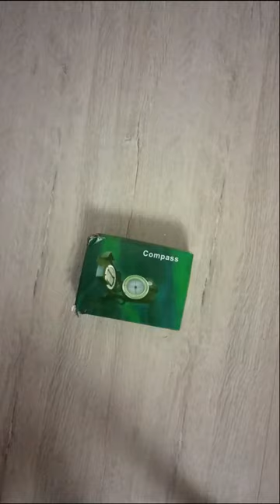Военный компас Zelart, Распаковка армейского компаса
Военный компас жидкостный в закрытом металлическом корпусе. Модель K4580. Армейский компас оснащен увеличительным окошком с визирной линией, при помощи которого можно определять азимут с точностью до 1 градуса. Благодаря гелиевому наполнению компас предохранен от замерзания и быстрого износа. Для выравнивания плоскости компаса в строго горизонтальное положение здесь предусмотрен встроенный пузырьковый уровень. Для удобного крепления компаса имеется шнурок, который привязывается к складному кольцу на корпусе. Диаметр 55 мм. Поставляется с чехлом.

Лет 6-7 назад я заказала компас на Алиэкспресс, который так и не был доставлен. И вот спустя столько лет, я решаю снова заказать компас для своих композиций, но уже на prom.ua.  Теперь можно приступать к созданию новой кофейной композиции для кофе Командор Бариста 😋

🙏 Берегите себя и будьте здоровы! Всем удачи!